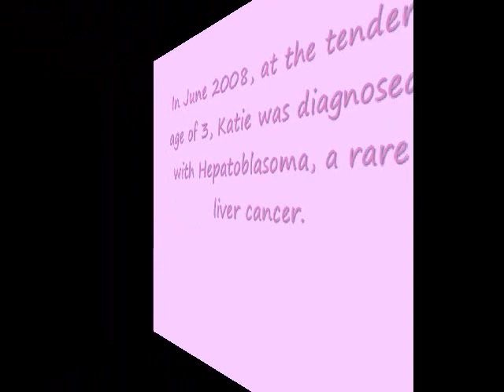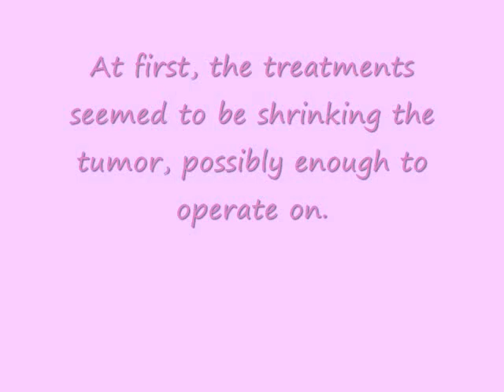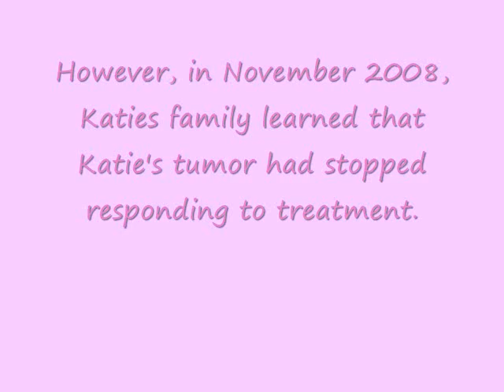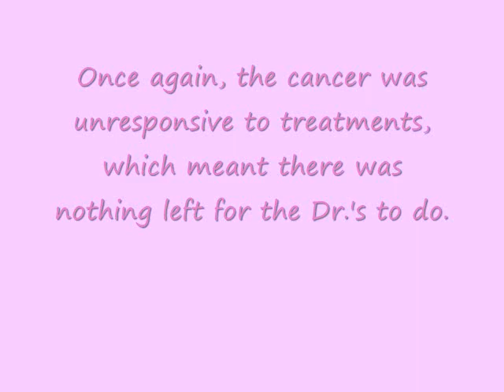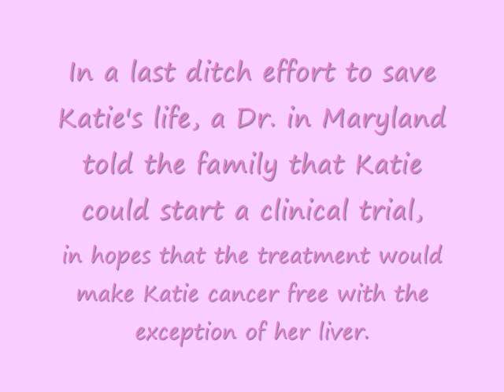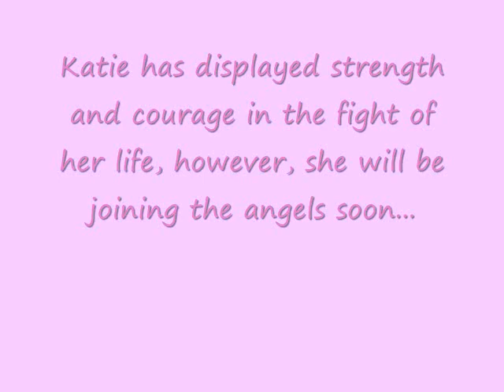katie's fight with Hepatoblastoma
Katie Fitch was diagnosed with Hepatoblastoma and has been declared terminal. please pray for her peaceful and painless passing.

***UPDATE***
i regret to inform you all that upon checking Katie's caringbridge this morning, i read that she passed away yesterday on her birthday. please visit the blog and leave her family your condolences.

song is Streets of heaven by Sherrie Austin